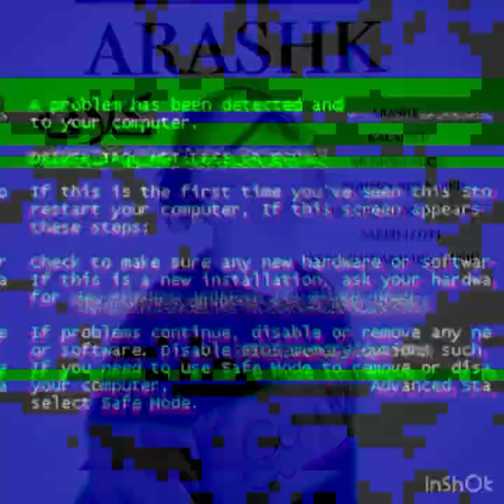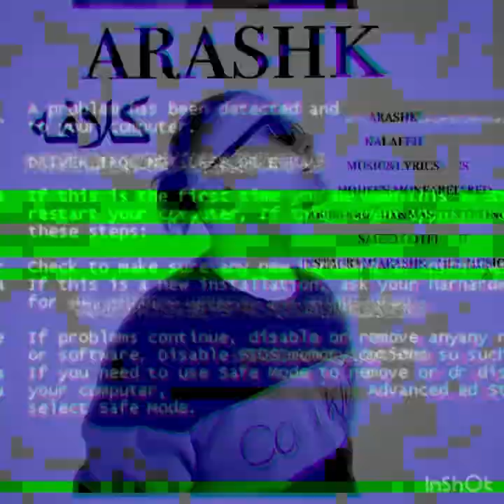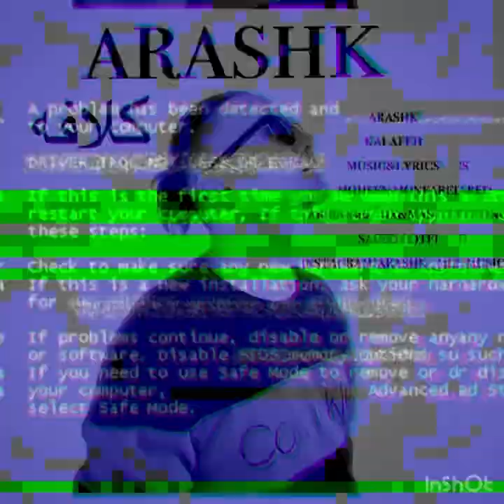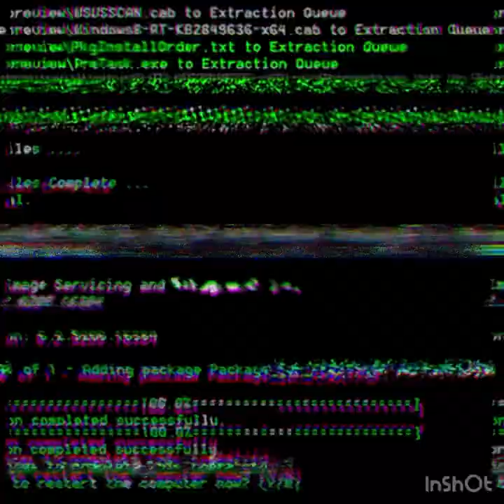arashk kalafeh ارشک کلافه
arashk   kalafeh
lyrics & music ￼￼
mohsen monfared
arrange & mix
saeeid lotfi

من سر در گومم
کلافه ام گیج
مثل بارون تو برف
مثل شاعری شدم که پر از ترانست
ولی کم میاره تو حرف
مثل موجی ام ک تنها ساحلش
سنگای سخت و بی ارامشه
یه ادم منزوی ک ته خط و دیده
  نه دیگه نمیکشه

به دادم برس بد ضربه خوردم
نفس میکشم ولی خیلی وقته مردم
تموم زندگیم  شده سردو بی هدف
یه مروارید خستم غریب و بی صدف

منم قطار بی مسیر
منم یه شهر بی مسافر
منم همون پیاده رو توی پائیز
بدون رفت و امد بدون عابر
تو رفتی رفته از دلم حس بودن
یه شعرم در حسرت سرودن
یه ادمم که عالم رو برده از یاد
پر از سکوتم در انتظار فریاد

reel/CteW5Yrlt_h/?
igshid=MzRIODBiNWFIZA==  پیج اینستاگرام من
دوستان موزیک (کلافه) رو از کانال تلگرام و پیج اینستاگرام خودم میاونید بشنوید واز سایت های معتبر دانلود کنید